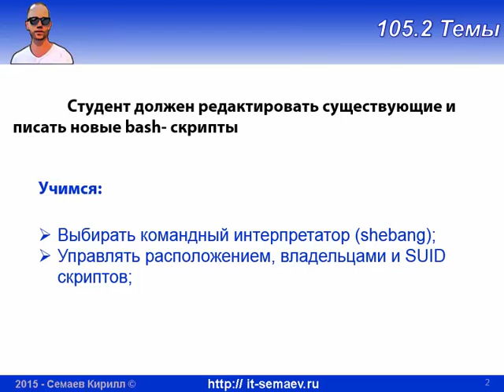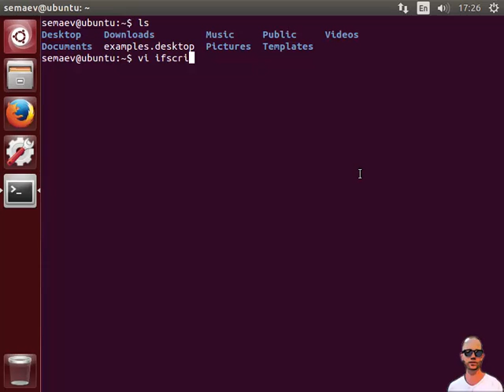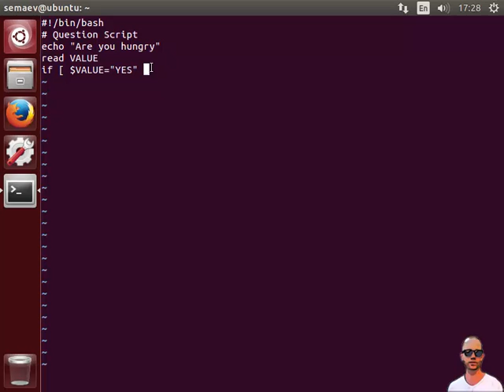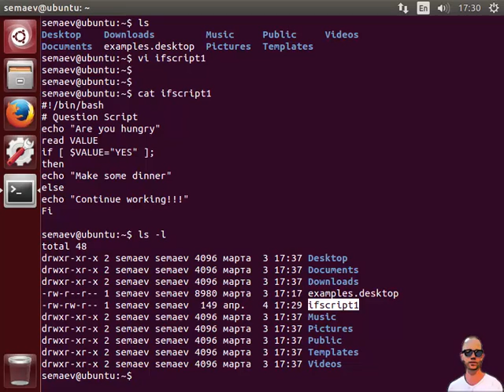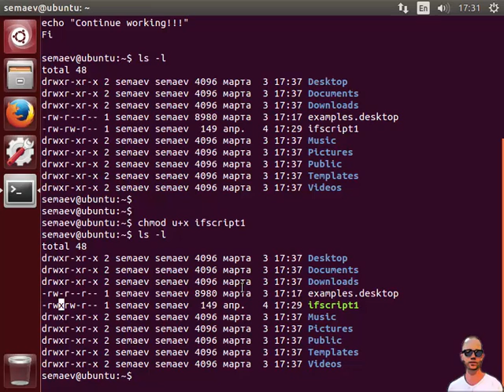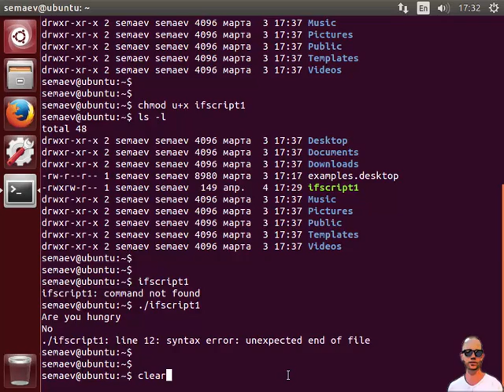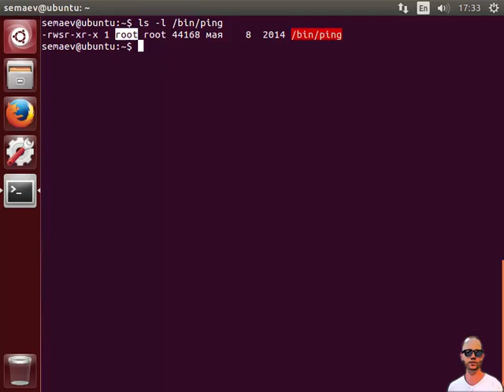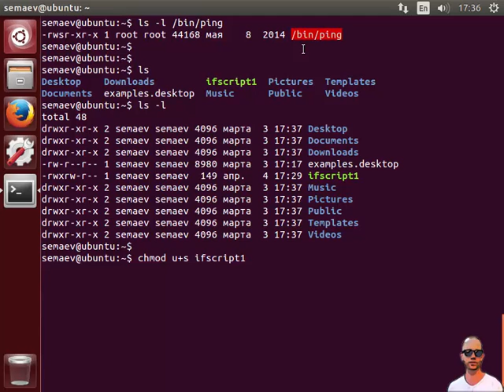LPIC 105.2 часть первая: Создание простого bash-скрипта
Разбираемся с тем как превратить обычный текстовый файл в bash-скрипт. С тем для чего это нужно, разберемся дальше.